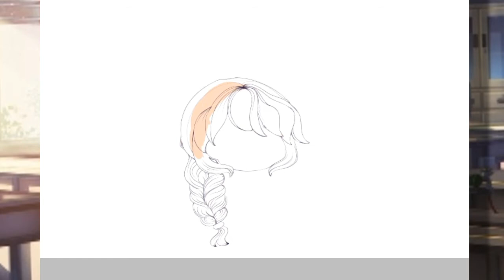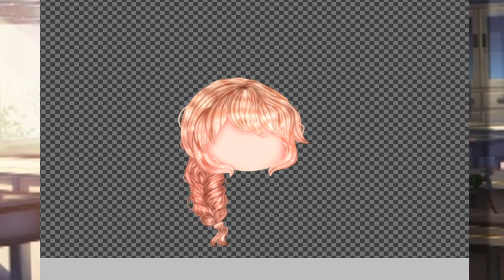Gift for Oly Kinumaru desc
Sorry if its ugly but i was lazy to shade another eye